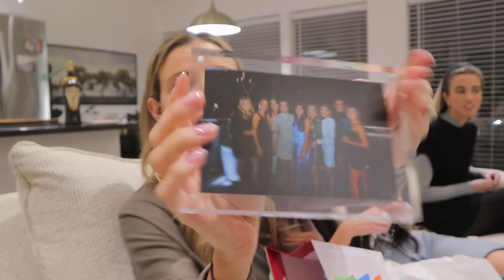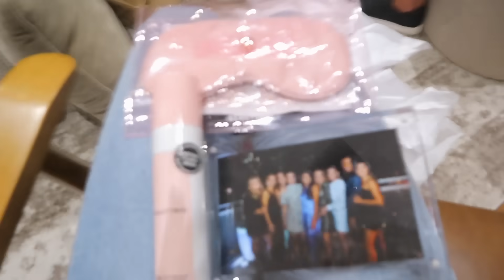BUSY DAY IN DALLAS VLOG: Christmas party, Workout, Haul, & more!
Hi guys!! welcome to another vlog! Where I show y'all my workout, work day, hanging with friends, and more!!